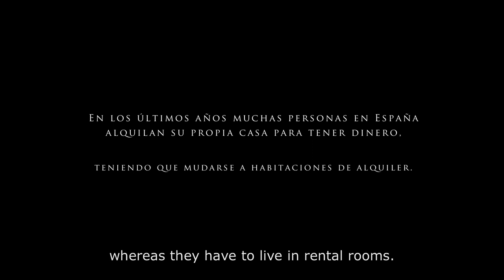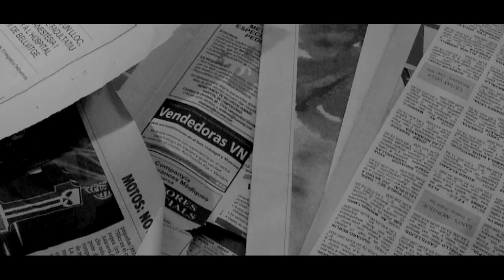Citizens - Human rights short film with english subtitles.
Award-winning short film based on a true story about human rights violations DDHH. A spanish short film with english subtitles (drama, thriller movie) about economic crisis and evictions in Spain. Based on a real events.

"Citizens" a Human rights short film by Marc Nadal.
Cast: Núria Molina, Àlex Casanovas, Maria Molins, Manel Barceló, Marc Aguilar Sebastián and Sandra Olivé.
Sound: Sandra Barrachina.
2017. Drama.

Plot:
The lack of jobs leads citizens into an emergency situation that pits them against each other.  In the face of violence and injustice citizens like Noe suffer from the absence of effective laws.